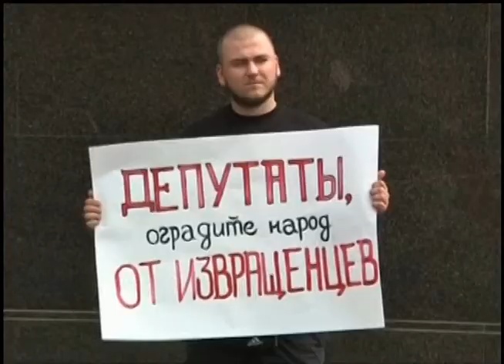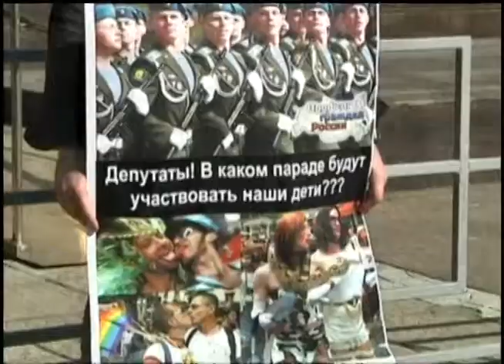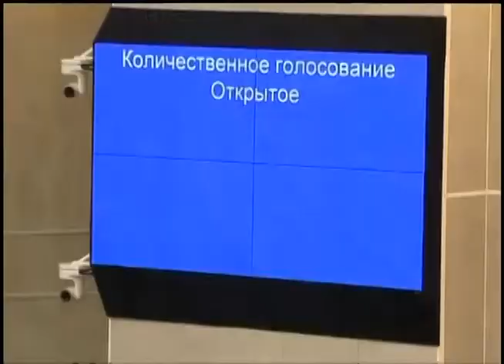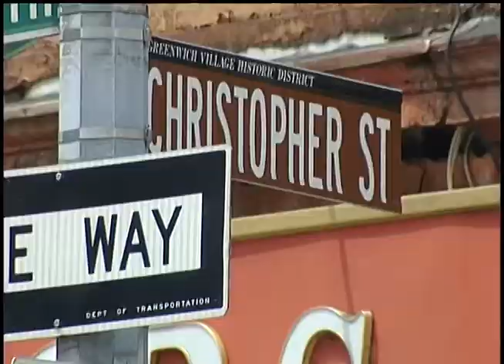Российская Дума приняла закон о запрете гей-пропаганды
Российская Госдума приняла сразу во втором и в третьем чтениях закон о запрете на гей-пропаганду. Только один из голосовавших воздержался. Но противники и сторонники очередного громкого закона, собравшиеся возле здания парламента сдердживать себя не стали. Стьолкновений гомосексуалистов и гомофобов в центре Москвы избежать не удалось